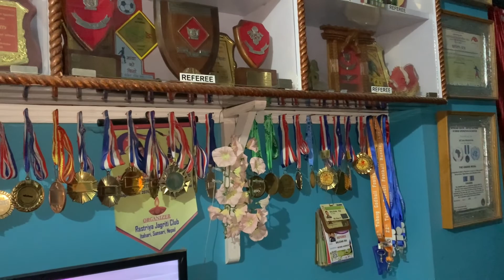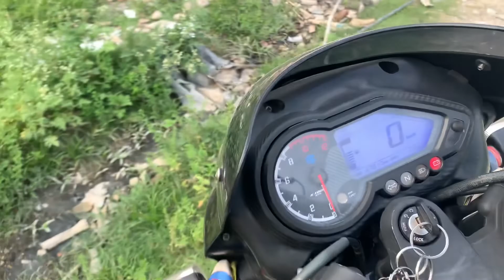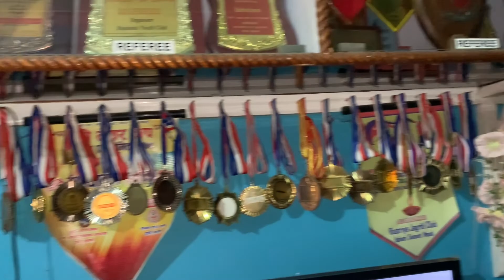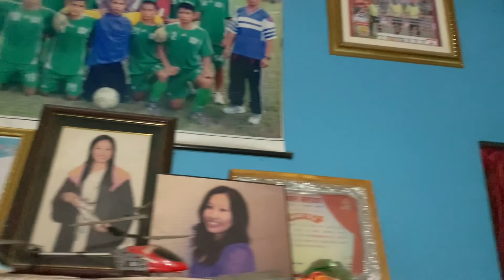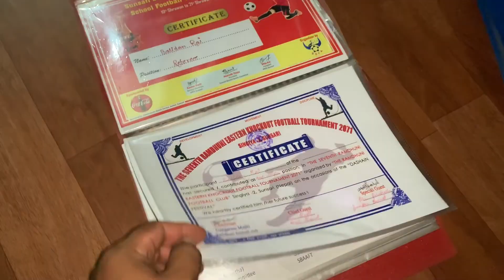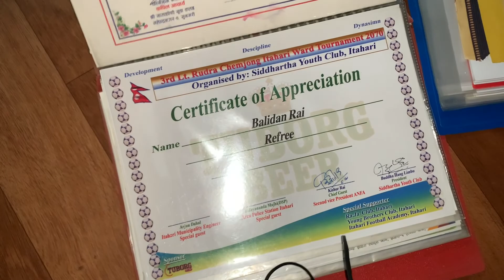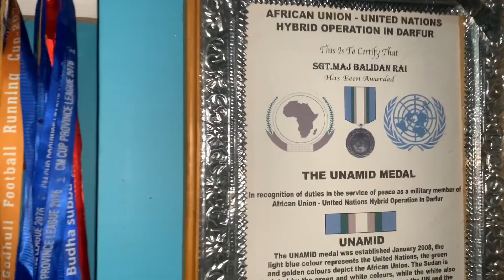itahari ma daai bhaujuko ghar jadai //short vlog //ramji rai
he is ex army .His name is balidan rai .and he is still nationl empair .